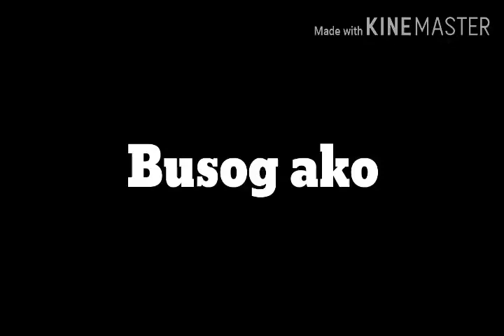Na busog ako sa sermon 🤣